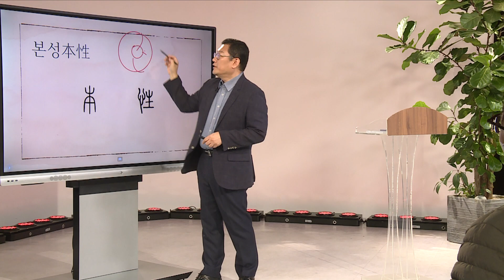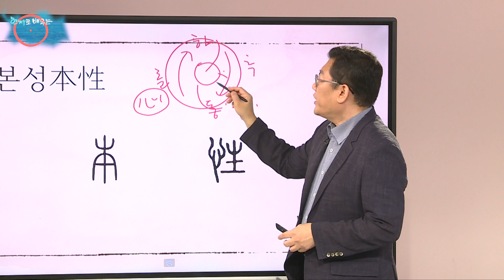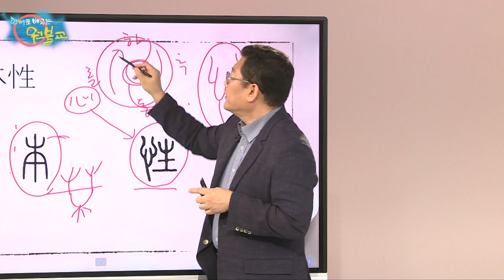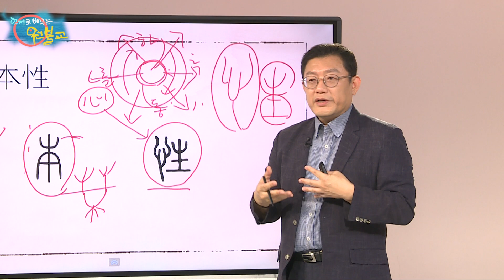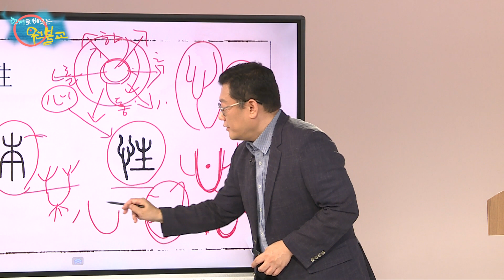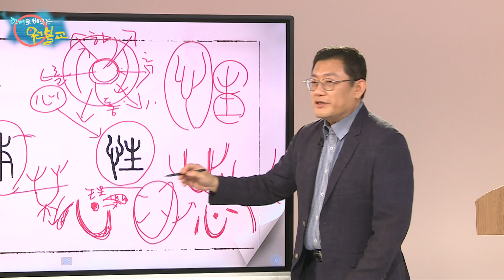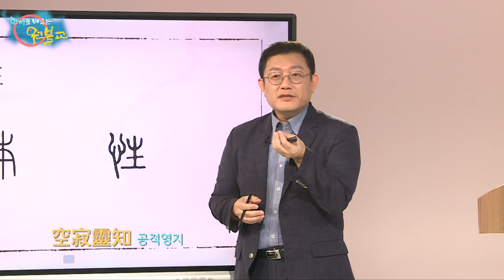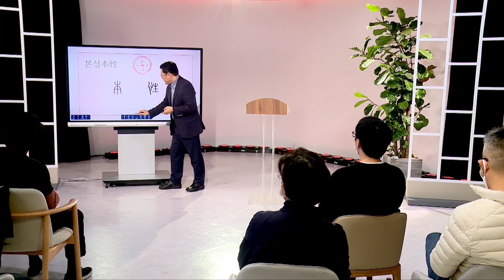한자로 배우는 원불교 6. 본성(本性)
본성 本性